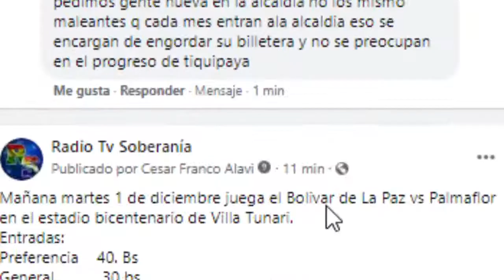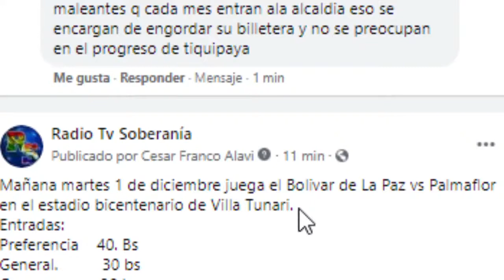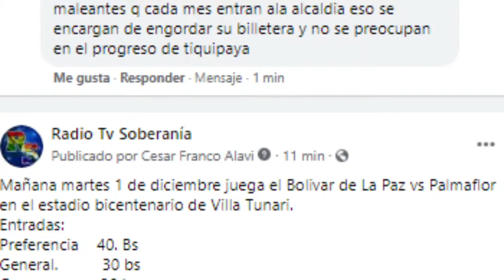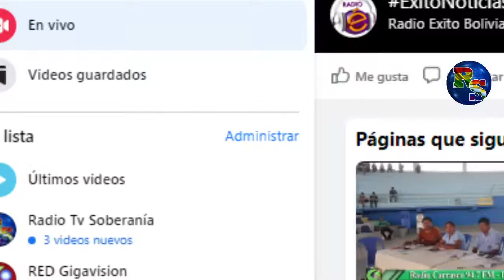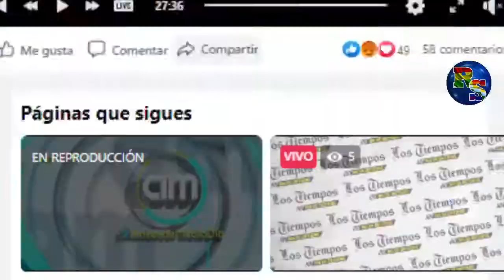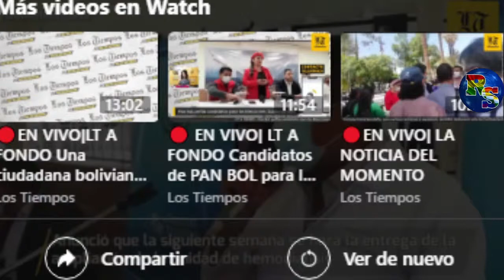Soberanía en contacto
Soberanía en contacto con Yulika FM